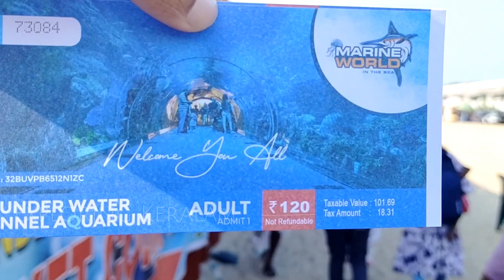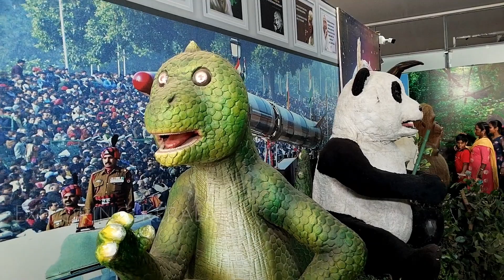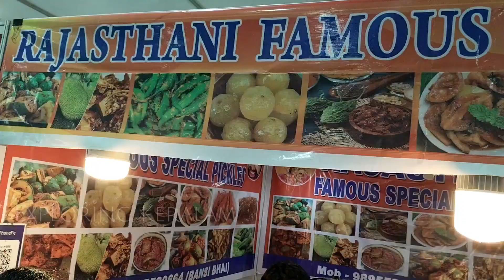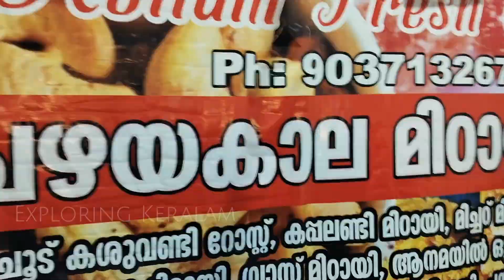MARINE WORLD | ACRYLIC UNDER WATER TUNNEL AQUARIUM | ALAPPUZHA|EXPLORING KERALAM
@ExploringKeralam-India This Winter, Alappey is gearing up for a one -of -a kind  experience,as the under water tunnel aqua exhibition gives a 180 degree view of the vivid marine life. The exhibition is conducted at alappuzha beach and will be open for the next 30 days for a cost of 120 per person. As the city's second under water tunnel has created a bit of excitement.
Over 1000 fish debuted on different fresh water and salt water species are housed in the tunnel aquarium, including starfish, angele fish, clown fish, seahorse, wrasses and other unusual species.providing aquatic aficionados  with an exciting opportunity to see these species up close.the exhibition is popular with both children and adults who are delighted to witness aquatic species that they normally only see on television.

Portable Aquarium  Biggest Acrylic Under Water Tunnel Aquarium @alappuzha

Alappuzha under water tunnel aquarium
marine under water tunnel aquarium Alappuzha
Alappuzha fest 2033
Alappuzha beach fest 2023
under water aquarium india
Cochin under water tunnel aquarium
marine under water tunnel aquarium Cochin
Cochin fest 2033
Cochin fest 2023
Under water aquarium alappuzha
Kollam under water tunnel aquarium
marine under water tunnel aquarium Kollam
Kollam fest 2033
Kollam asraamam maithanam
Kollam ground fest 2023
marine world kollam
marine world chavakkad
marine world
marine world ernakulam
marine world aquarium chavakkad ticket price
marine world kochi
marine world public
marine world chennai
marine world chavakkad
marine world ernakulam
marine world kollam
marine world aquarium
chavakkad
marine world thrissur
marine world chavakkad ticket price
marine world kochi
marine world public aquarium edakkazhiyur
marine world kollam asramam
marine world kollamn ticketprice
marine world kollam 2023
marine world kollam time
marine world kollam reviews
marine world kollam ashram
marine world underwater tunnel kollam
marine world underwater tunnel expo kollam
kollam marine world price
underwater tunnel
underwater tunnel in patna
underwater tunnel expo